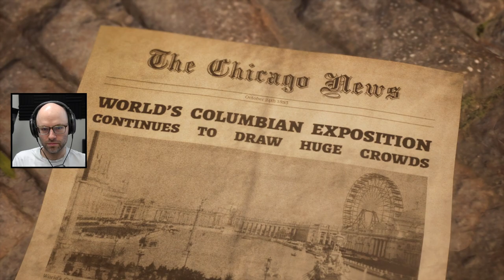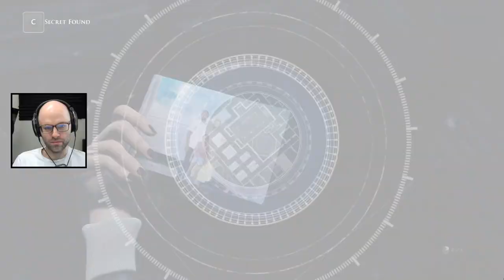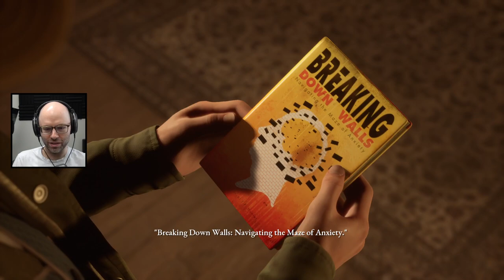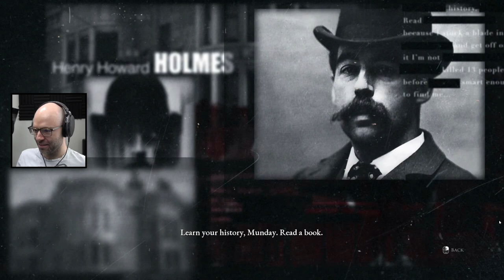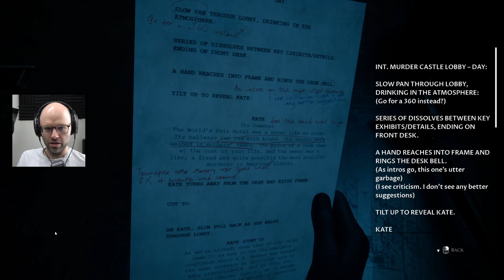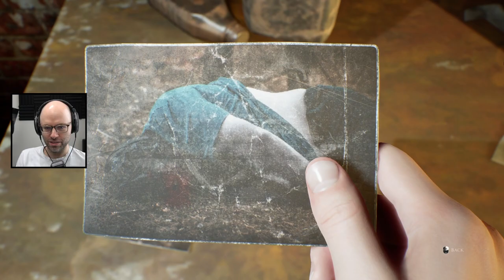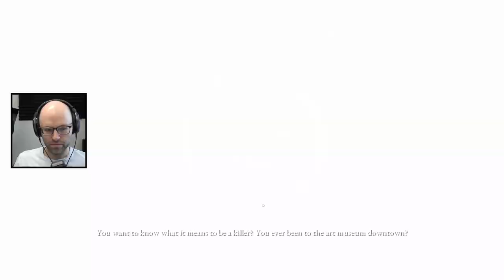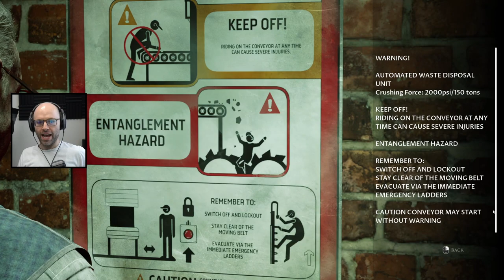The Devil is in the details (The Devil in Me)